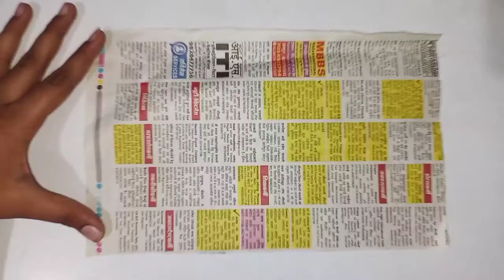DIY Peacock | Easy Way To Make Peacock | Best Out Of Waste | Crafts With Bhavika